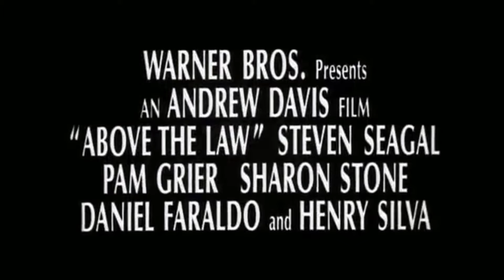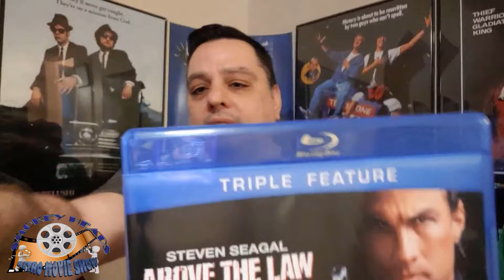Smokeyheads talk Above the Law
On this episode we talk the first starring role for Steven Seagal, Above the Law.  This was a Chopz pick and boy do we give this one a hard time.  But all in fun and lots of laughs.  Also starring the beautiful Pam Grier and the always evil Henry Silva, Check it out!!